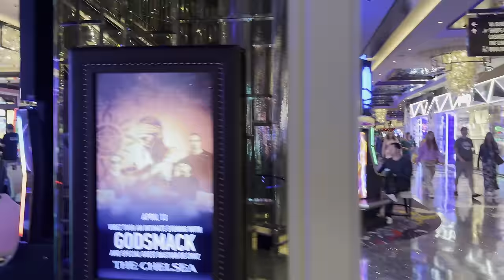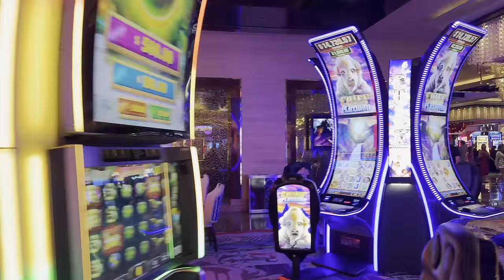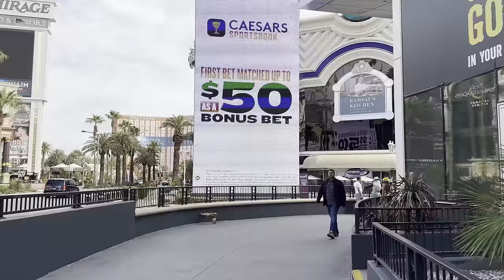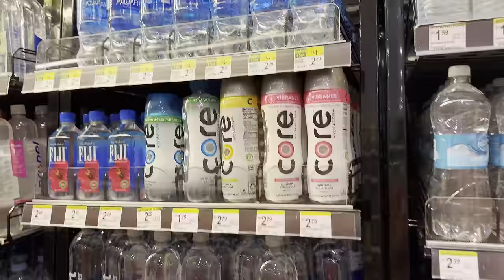The Las Vegas Strip Walking Tour on 3/22/24 around 10am in 4k. Entertainers & partly blue skies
It was a sweet walk today as it was around 78F/26C   It was a long long walk today as I walked from the MGM Grand north for a full round trip.  The weather is going to start warming up soon and I'm ready to go.  I am happy to be back and the Strip was not as busy today.  I anticipate doing about 3-5 walks per week from now until summer (minus if I am out of town).